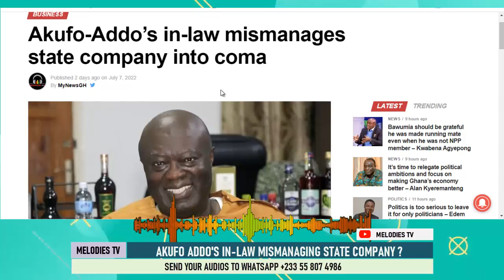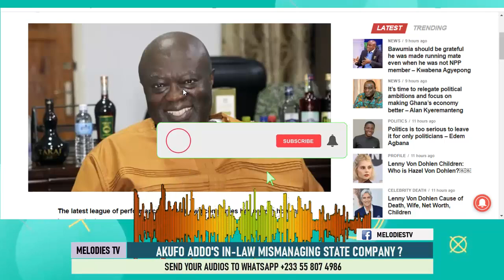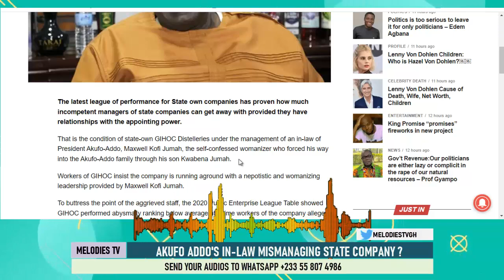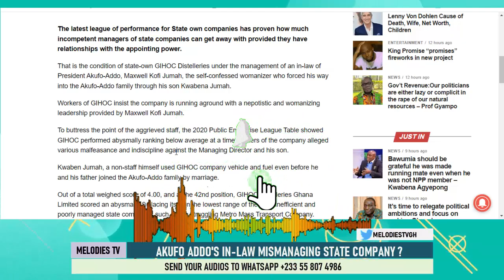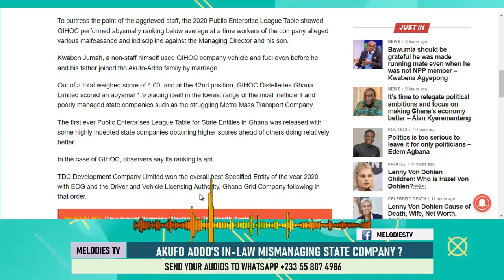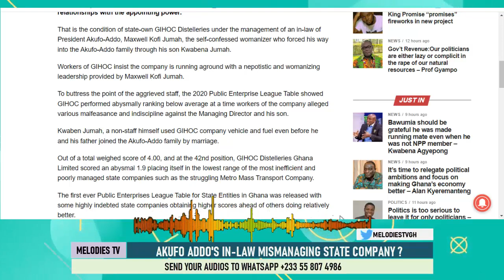Akufo Addo's in law allegedly MISMANAGING state company